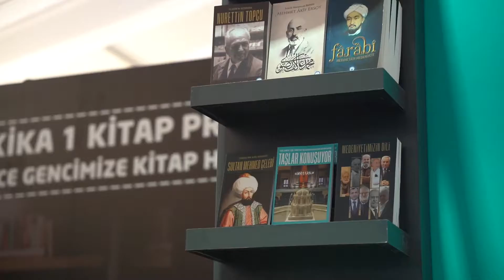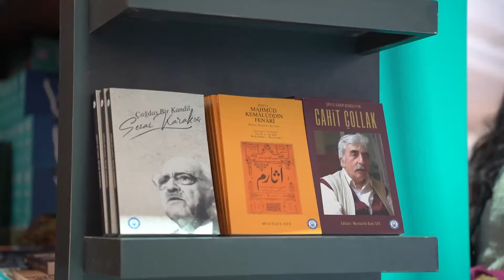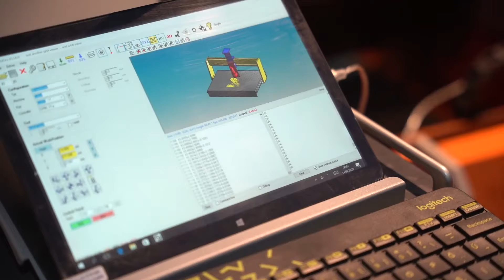Yıldırım Belediyesi Tam Bana Göre Festivali'ne katıldı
BURSA (İGFA)- Yıldırım Belediyesi’nin, Ankara Millet Bahçesi’nde düzenlenen ‘Tam Bana Göre Festival’de açtığı ve gençlik yatırımlarının anlatıldığı stant ilgi büyüktü.